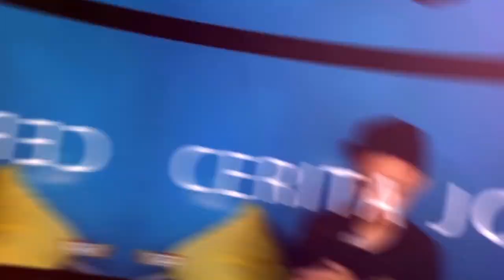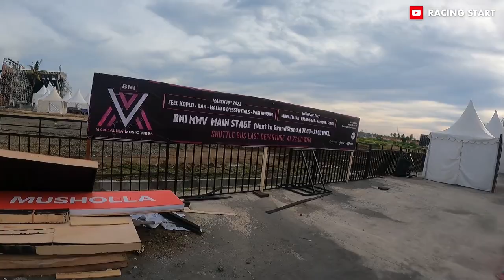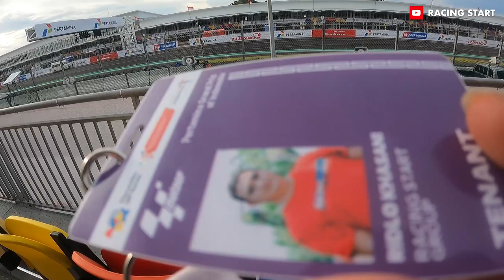SUASANA PADDOCK MOTOGP MANDALIKA